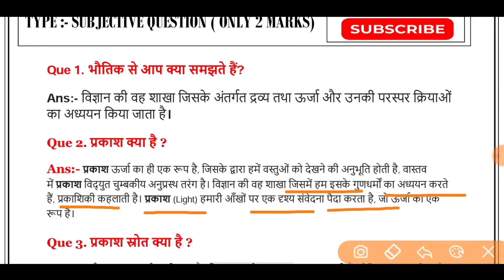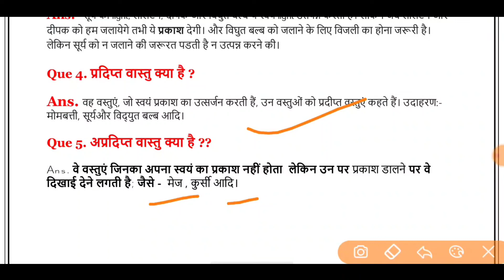Class 10 Physics Chapter-1 Subjective Type Question only 2 Mark's | Reflections of light 10th 2023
Class 10th chapter 1 physics,Class 10th Physics chapter 1,10th class physics chapter 1,Prakash ka paraavartan,Prakash Ka paraavartan se subjective question,Bhautiki kya hai class 10th chapter 1,Pradeep vastu kise kahate Hain,10 class reflection of light,Bhautik vigyan kise kahate Hain class 10,Matric examination 2023,All board examination Class 10th Physics chapter 1,Mast Classes physics,Bihar board class 10th Science,Science subjective question,Chapter 1 physics 10